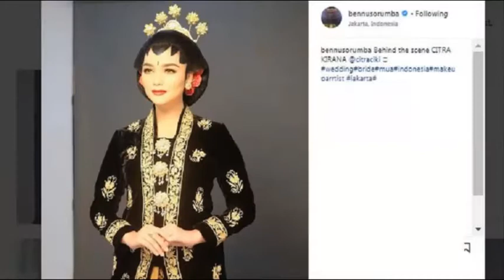Pakai Busana Pengantin, Citra Kirana Ingin Menikah?